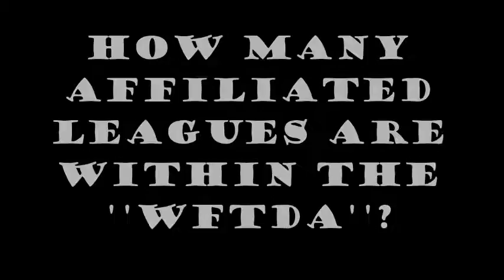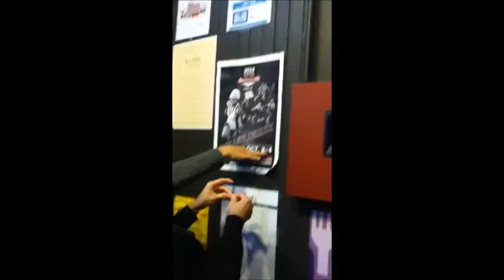Omaha Rollergirls asking questions about Rollerderby to folks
Decided to ask some of the City of Omaha, questions about Rollerderby while street teaming for the upcoming D1 Playoffs we are hosting...